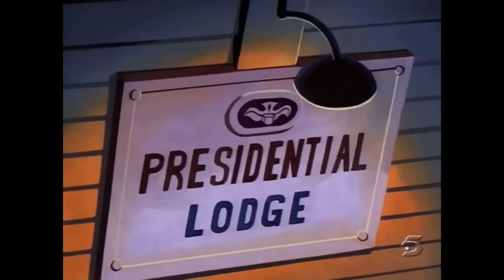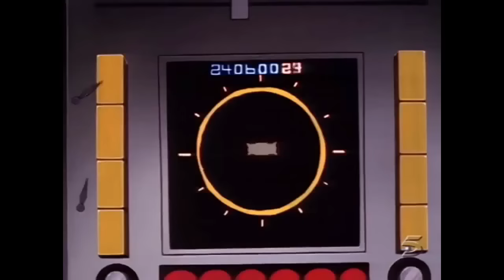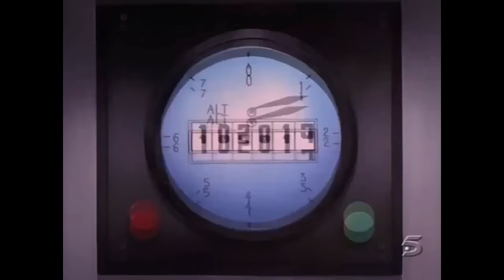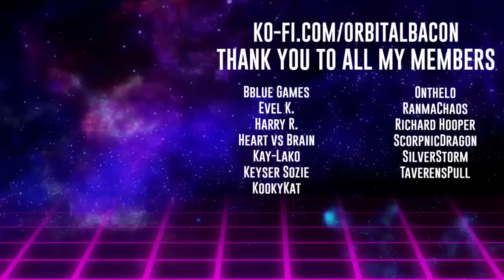Invasion America 👽 Vol. 2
An alien flees his war-torn home planet to start a new family on Earth. But the war soon catches up to him, and now his family plus all of Earth could be caught in the crossfire.